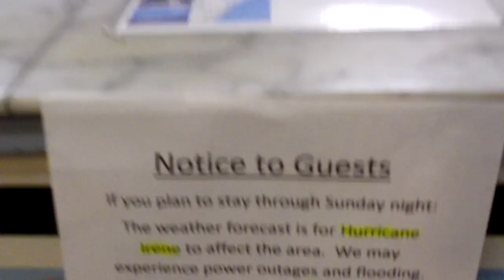HURRACANE IRENE - DAY 3 - 08/28/11 - 361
So there is hurricane around here - Old Orchard Beach. So for a few days  the vlogs are gonna be onetakers. But hey I will keep them regularly online.